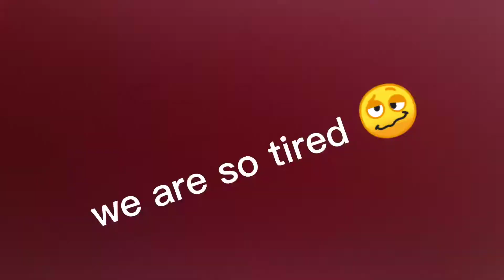Travelling to Nawabshah Bakhtawar cadet college BCCG part:4| my first vlog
Travelling to Nawabshah Bakhtawar cadet college BCCG this is my first travelling vlog part :4. For making this for there is a lot of efforts for me. I did it all for my CUTIES💕

To become my CUTEIS💕 you have to do some things.